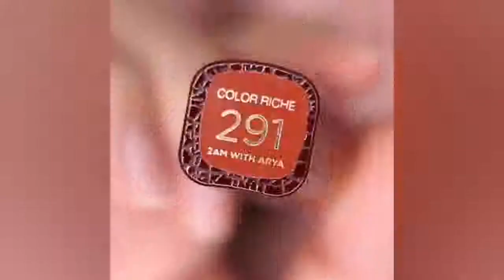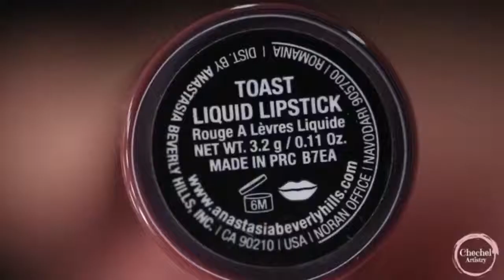Top Red Lips Art To Try Lipstick Tutorial, Beautiful Hack, Lips Art Trends Compilation Pattu Etta